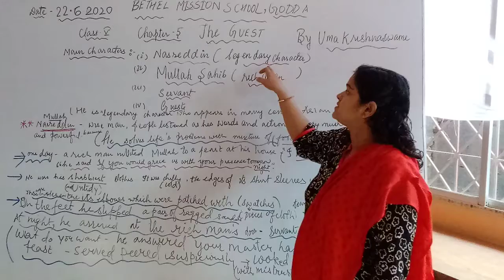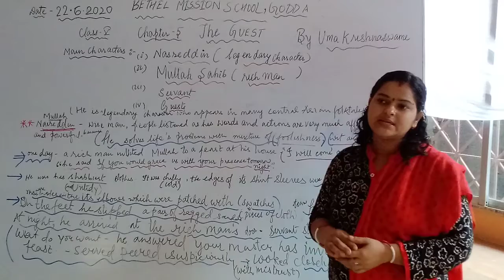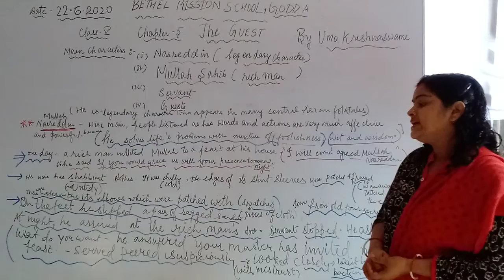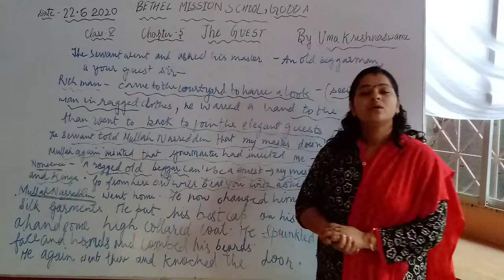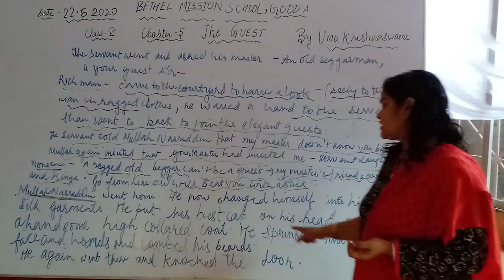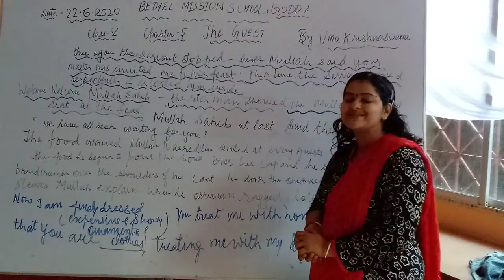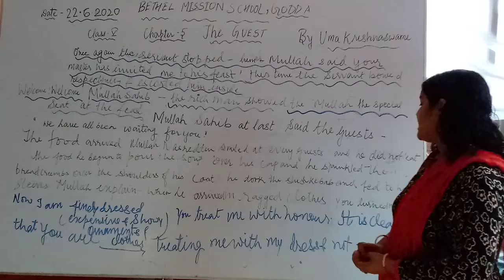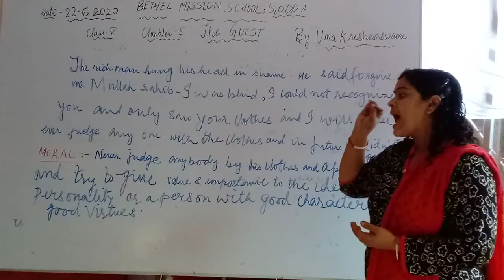Class v English The Guest